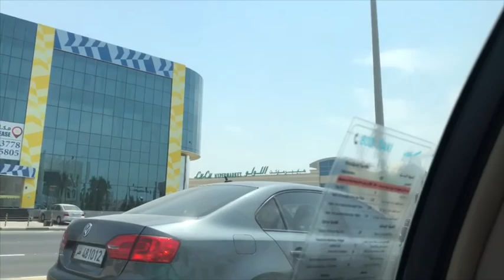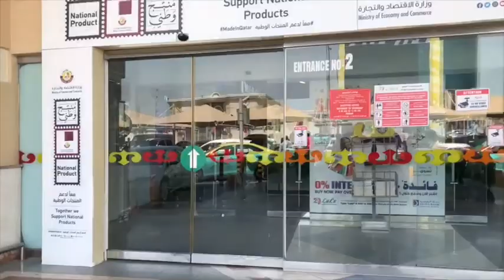Makan Nasi Padang di Qatar Lanjut Belanja|| Our Life @ Qatar || PipOp Vlog 23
Makan Nasi Padang Di Qatar Tanpa Minuman Mahal gak ya Rp 200.000??? 😅...

Rasanya mantul berasa di Indo 😋